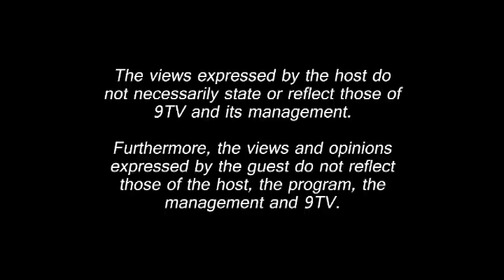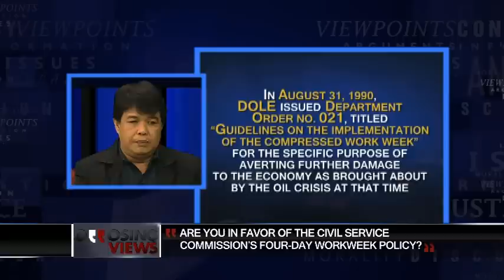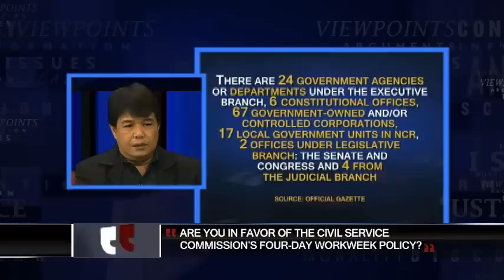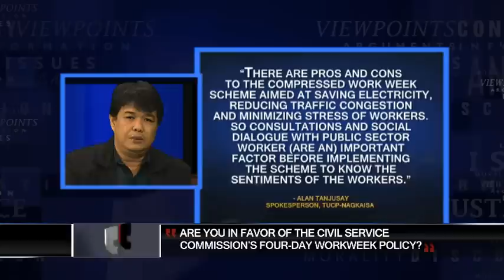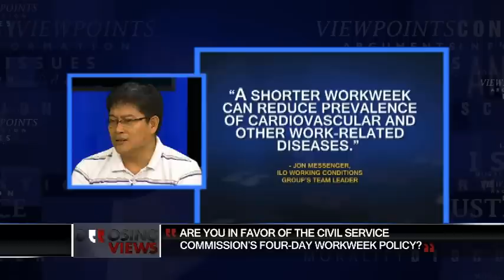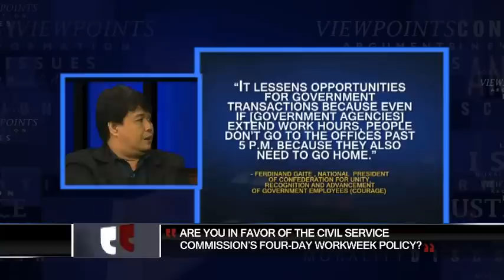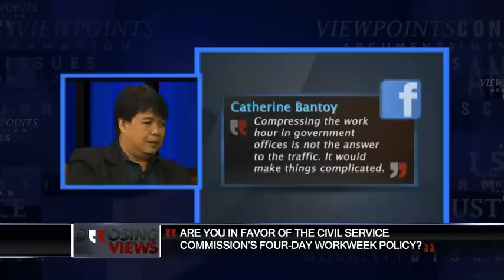Opposing Views Episode 66: Four-day work week policy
Are you in favor of the Civil Service Commision's four-day work week policy?